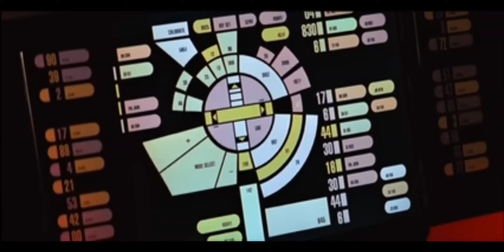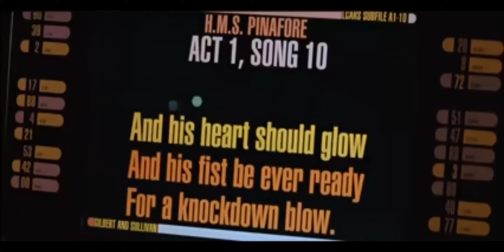Star Trek the Musical + bonus Non-Trek song at the very end...